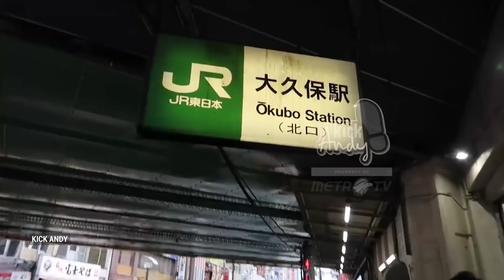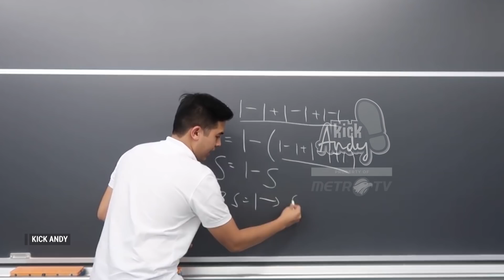KICK ANDY - BEASISWA MENGUBAH NASIB #5 (JEROME POLIN)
Banyak anak Indonesia yang berhenti sekolah karena tidak ada biaya. Kali ini KickAndy berbagi cerita tentang BeasiswaMengubahNasib yang mengangkat kisah anak-anak Indonesia yang sukses dalam pendidikan dengan mengikuti program beasiswa.

Pemilik Akun youtube NihongoMantappu, yang kini menjadi tayangan favorit anak-anak muda Indonesia. JeromePolin Sijabat, dia lah sang kreator akun yang berbagi tentang pengalaman hidup sebagai mahasiswa asal indonesia di negeri sakura Jepang. Tak hanya itu, video blog dengan jargon mantappu jiwa ini, pun turut berbagi ilmu tentang bahasa Jepang dan juga matematika. Menjadi mahasiswa di luar negeri menjadi impian banyak orang, begitu pula dengan Jerome. Lelaki asal surabaya ini telah menjemput salah satu mimpinya, yaitu dengan menjadi salah satu penerima beasiswa pendidikan penuh di Waseda University, Jepang. Di balik keceriaan yang Jerome suguhkan dalam video blog-nya, anak kedua dari tiga bersaudara ini berproses dengan kerja keras. Bahkan mimpi besarnya adalah menjadi Menteri Pendidikan Indonesia.